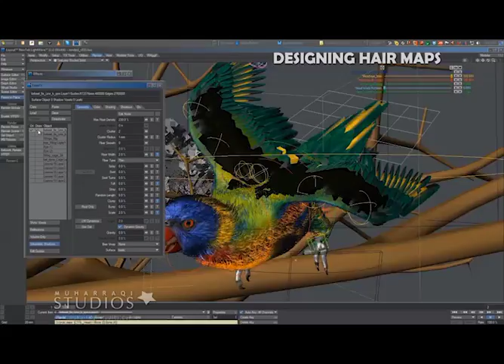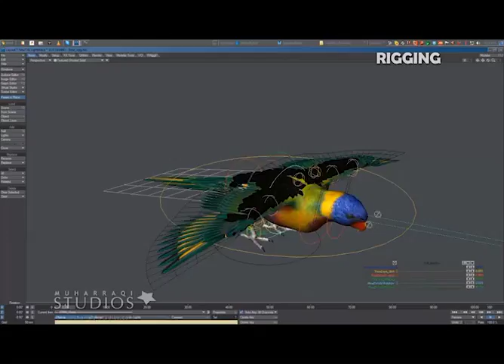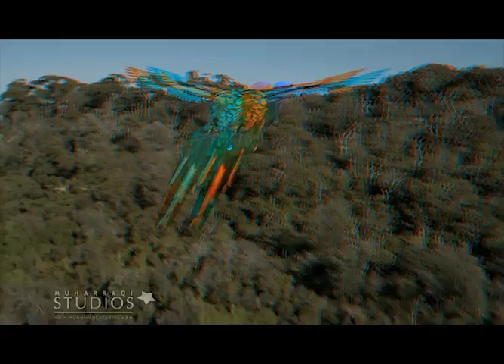Lorikeet Animation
This image was done for a client that wanted us to develop a fully animated 3D character, and then putting it into an video environment, the final was used for the IMAX theaters in Australia.